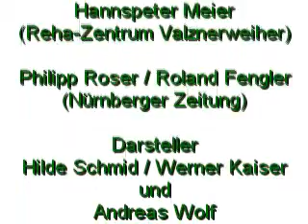Fit für den Alltag - Teil 5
Der fünfte Teil der NZ-Gesundheitsserie "Fit für den Alltag" mit "Physio" Hape Meier bildet den Abschluss der ersten Staffel. Fortsetzung ist geplant. wieder mit dabei ist Club-Kapitän Andreas Wolf mit einer komplexen Übung zur "Ganzkörperstabilität".
Von Philipp Roser und Roland Fengler.